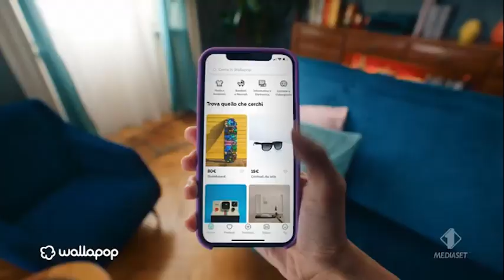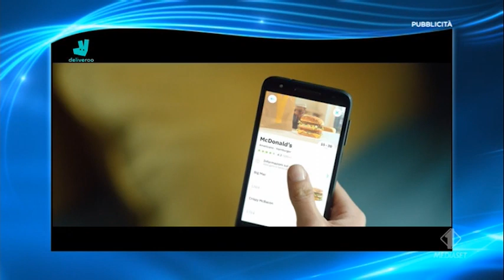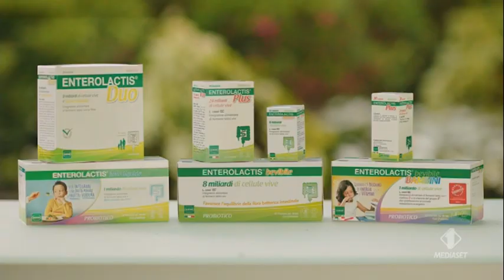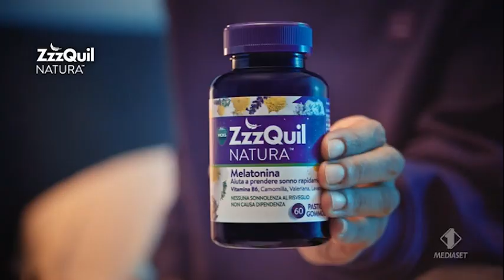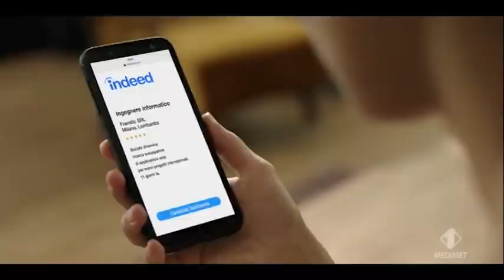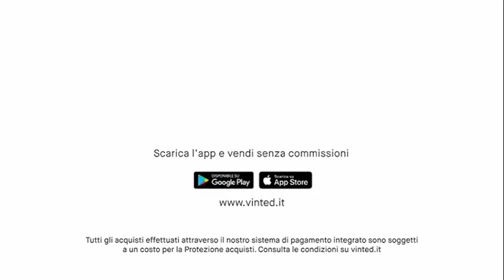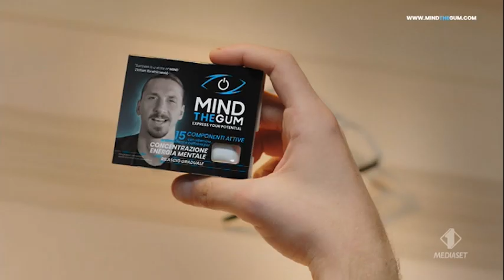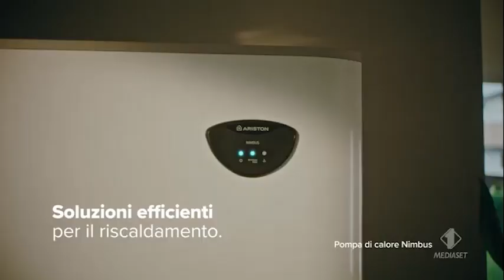I1 - 8 sequenze spot + promo - Ven 29/10/2021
Sequenza spot Italia 1 - venerdì 29 ottobre 2021, Orario: 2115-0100

00:00 - Sequenza N° 1: prima de L3 13n3

00:46 - Sequenza N° 2: durante l3 i3n3
Sky Q
Wallapop
Pocket Coffee
WindTre - Super Fibra (con Fiorello e Fabio Rovazzi)
iPhone 13
Delonghi (con Brad Pitt)
Mind My Gum (con Zlatan Ibrahimovic)
Kinder Cioccolato
Netflix - Guida Astrologica per Cuori Infranti
Playstation 5
PROMO Nuovi episodi - I simpson
PROMO All Together Now - C5
SUPERSPOT Kena Mobile

05:37 - Messaggio promozionale Kena Mobile
06:40 - Sequenza N° 3: durante l3 i3n3
Spot inframe Deliveroo
PROMO Before Pintus
NIVEA Naturally Clean
Lavastoviglie Bosch
Kinder Bueno
Tigotà
Groupama
Apple Watch Series 7
TRAILER Una notte da dottore
ACE
Pinguì
Imetec Bellissima
PROMO 3 Days to Kill
Spot inframe Dacia Sandero

11:05 - Messaggio promozionale Vinted
12:09 - Sequenza N° 4: durante l3 i3n3
SUPERSPOT Kinder - Halloween
Pizza Regina
Samsung Galaxy ZFlip 3 e ZFold 3 5G
Enterolactis (con Federica Panicucci)
U Power (con Diletta Leotta)
Chanteclair
Euronics - Black Friday
Imetec Onda
Delacre Cookies
Haribo Starmix
zzzQuil Natura (con Fabio Rovazzi)
PROMO L3 i3n3

16:13 - Sequenza N° 5: durante l3 i3n3
SUPERSPOT Uliveto (con Maria Grazia Cucinotta e Alessandro Del Piero)
PROMO World War Z
Oreo
Dyson Corrale
LidL - Super Weekend
DHL
Autohero
Kiogene
Rowenta XForce Flex
Archers ArchFit
Coca Cola
Indeed
PROMO Jack Reacher - La prova decisiva
Spot inframe Pandora - Natale
21:12 - Messaggio promozionale 100 - Milite Ignoto

21:42 - Messaggio promozionale Facile.it
22:44 - Sequenza N° 6: durante l3 i3n3
PROMO Before Pintus
Falconeri
Haribo
Linkem - 20 anni insieme
Vinted
Calzedonia
Brufen
Mercedes Benz EQS
TIM Magnifica
Archers ArchFit
Winelivery
PROMO

26:59 - Sequenza N° 7: durante l3 i3n3
Spot inframe Vigorsol AIR Action
PROMO I griffin
TRAILER Eternals
PATA Paquita
Mediaworld - Halloween
Vileda
Sensodyne
Evaq
Campari Soda
Giocodigitale.game
Electrolux
Euronics - Black Friday
Mind The Gum (con Zlatan Ibrahimovic)
Lavazza Tierra!

31:45 - Sequenza N° 8: dopo l3 i3n3
PROMO
TRAILER Madres Paralelas
Sophie Kinsella - Attenti all'intrusa! - Libro
Lavazza Tierra!
Just Eat
Gente
Electrolux
Philips Shaver S9000
Ariston
J'adore Dior
Bialetti
Burger King
Amazon - Mohamed
PROMO L3 13n3